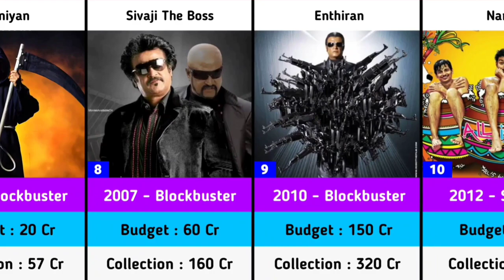Director Shankar Hits and Flops Budget and Collection Movies List | Indian 2 | Game Changer